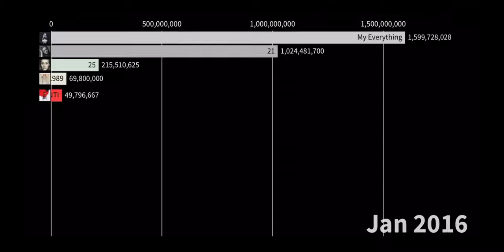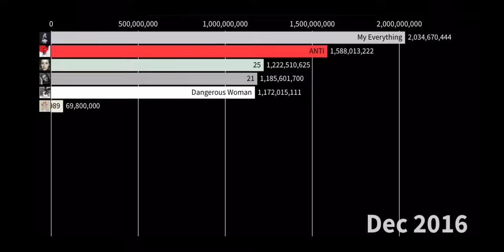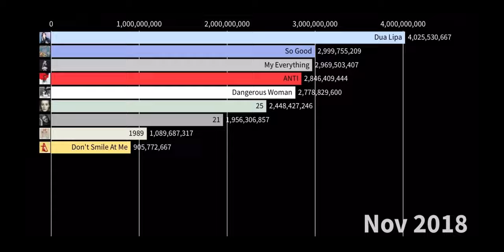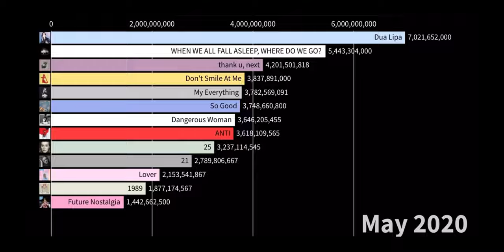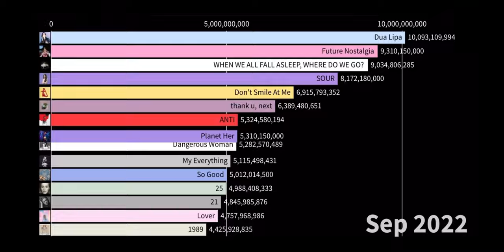15 Most Streamed Female Albums on Spotify | Bar Chart History